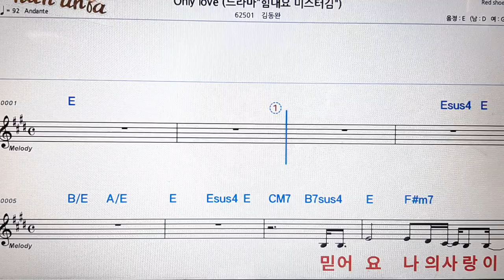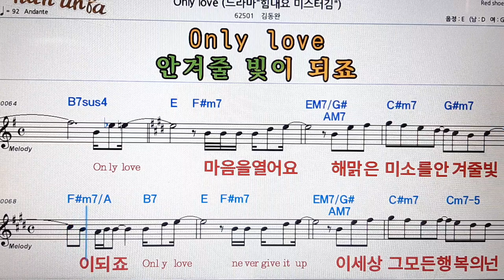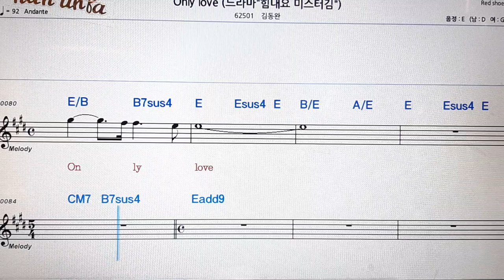Only love/김동완👍노래 반주, 코드 악보,가라오케💋Karaoke*Sheet Music*Chord*MR